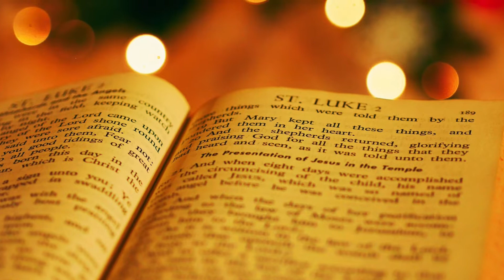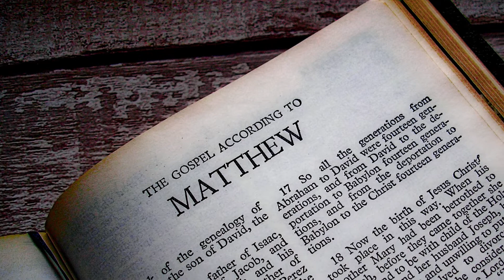Christmas Nativity Scenes Slideshow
Christmas scenes celebrating the nativity of Jesus, ranging from large outdoor displays to small carvings and ornaments. Set to traditional instrumental Christmas music including Joy To The World, Silent Night, The First Noel and Hark The Herald Angels Sing.

Check out links below to other Photography Slideshow videos!

Images in this Christmas photo slideshow are presented using "pan & zoom" editing, commonly referred to as the Ken Burns Effect since its extensive use in his many documentaries. This effect adds the sense of motion and time, and often a sense of storyline, as the framing of the images change.

ABOUT CHANNEL
Photography Slideshow publishes photo slideshow and wallpaper slideshow videos categorized by theme into 1-Hour long Playlists for easy access and extended viewing of the photography subjects of your choice.